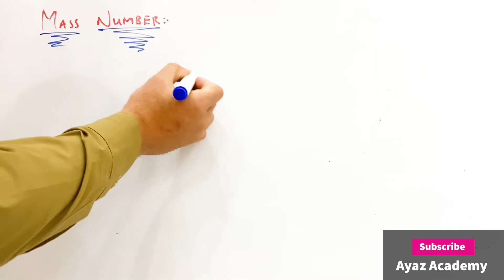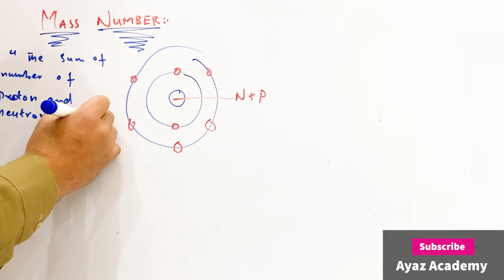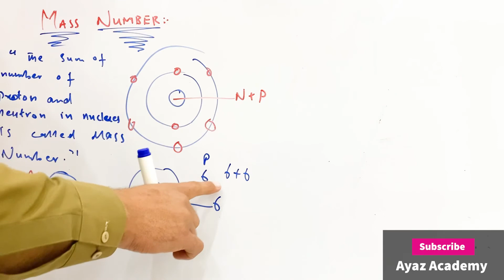What is a Mass Number in Chemistry In Hindi | 9th Chemistry | Lec 11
Concept of Mass Number in Chemistry?
Mass number is sum of protons and neutrons present in nucleus.And represent by symbol A .

Welcome to Ayaz Academy
Ayaz academy will Provide free Education on YouTube where you learn Maths, Physics and Chemistry.